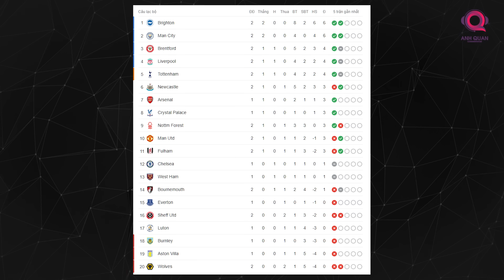MAN CITY 1-0 NEWCASTLE: ALVAREZ LẬP SIÊU PHẨM, MÀN TRÌNH DIỄN THƯỢNG HẠNG CỦA FODEN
Trận đấu giữa Newcastle và Manchester City là một trong những trận cầu được chú nhất ở vòng thi đấu thứ 2 của Premier League mùa giải này. Đó là sự đối đầu giữa 2 trường phái bóng đá tấn công và phòng ngự, cũng là màn đối đầu giữa đương kim vô địch của giải đấu và đội bóng đang có sự trỗi dậy mạnh mẽ.
Trước khi cầu thủ của 2 đội ra sân, ban tổ chức của đội chủ nhà đã đem trưng bày 3 chiếc cúp đến với người hâm mộ của họ, bên cạnh đó còn là lá cờ mang chữ 'Chiến thắng cú ăn ba' khổng lồ được xếp trên sân Etihad. Ngoài ra còn có một màn bắn pháo hoa được xuất hiện khi 2 đội đang xếp hàng.